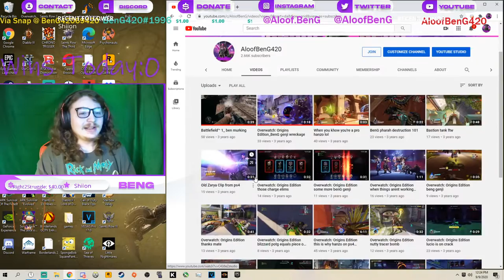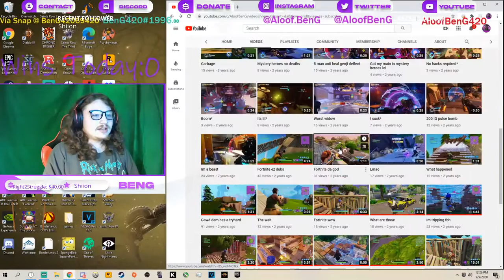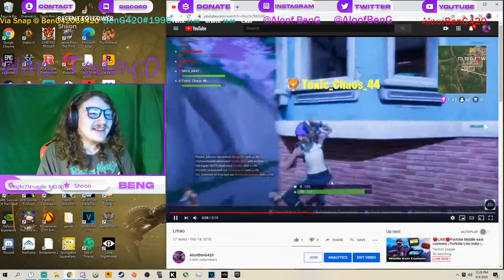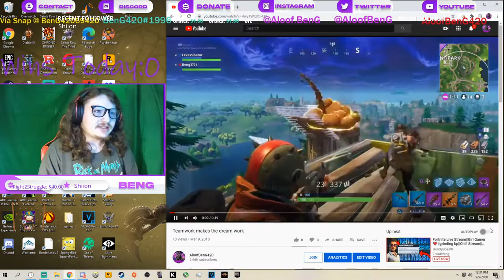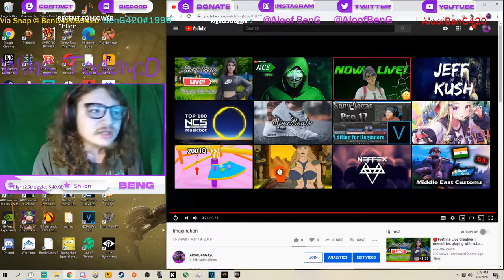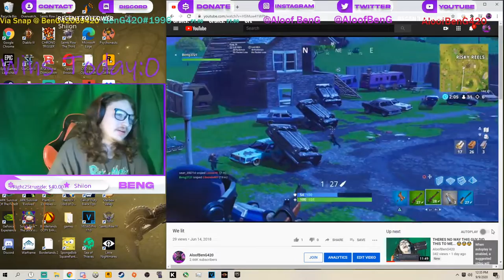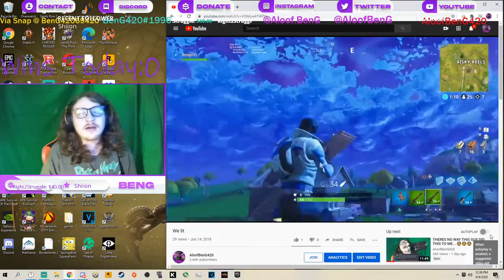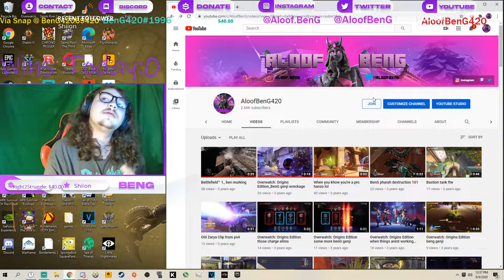BenG's Reaction to Old Fortnite Uploads Part 1 😂😂😂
Fortnite Back When things were more simple and everyone wasnt sweating like its the 2020 world cup finals lol hope you guys enjoy the video! I am a controller on pc player aspiring to be the best player on nae so the grind never stops!!! also i stream twice a day usually so stop by and say hi!
now offering channel memberships click the link below if youd like to further support me and my channel please and thank you :)
if anyone would like to donate to me this is my streamlabs link :)